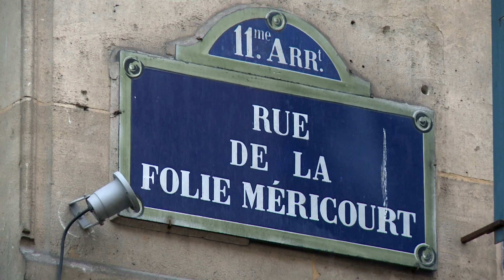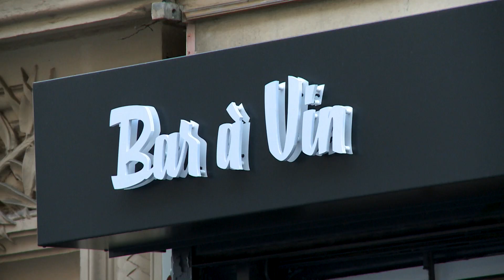L'action de la Semaest dans le quartier Saint-Ambroise (Paris 11e)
Depuis 2004, la SEMAEST favorise le maintien et l'installation de commerces de proximité dans certains quartiers parisiens touchés par la mono-activité ou la vacance commerciale.
Découvrez la transformation du quartier Saint-Ambroise (Paris 11e) vue par ses commerçants et habitants !